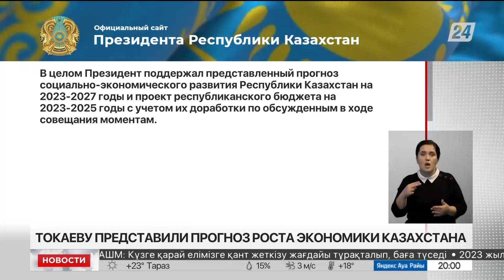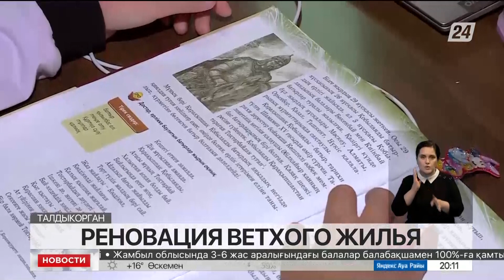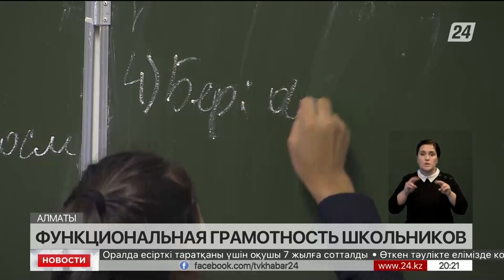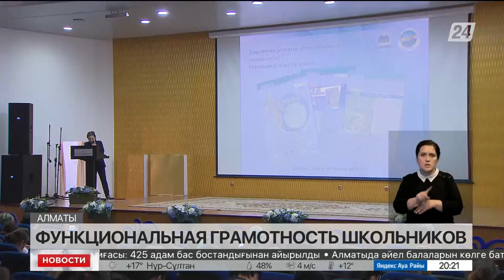Выпуск новостей 20:00 от 23.08.2022